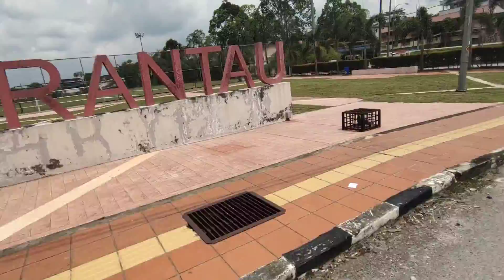Merdeka Ride 2022 | Audax Pink Ride Simulation | Friendship Ride | 31 August 2022 | Kultur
Merdeka Ride 2022: This is last minute plan to ride during Merdeka Day holiday. Try to figure out which route that we gonna ride since takde menu yang available. So we decided to try Audax Pink Ride BRM200 last January. But we modified it a bit and we start from Ayer8 Putrajaya. Setiap ride surely akan ada cerita yg berbeza². We will gain  the experience from all the rides. Jauh or dekat kayuhan kite pengalaman mengajar kite untuk kite improve. We plot the route and just like that semua orang ON. At the same time we plan our audax training and simulate it. Plan to have our breakfast at Teluk Kemang around 80 - 90 km. We take turn to pull the peloton. We had puncture couple of times but luckily it  won't effect our time.  The weather on our side in the morning but in the afternoon it was getting hot and humid. Heat and rain training. We got both.

Thanks to all my teammates.